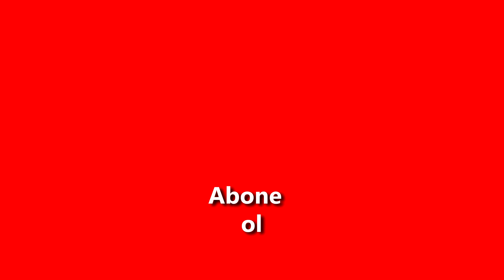CLASH ROYALE- İKİ YENİ KART VE ARENA GÜNCELLEMESİ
Merhaba arkadaşlar ben Talha. Bugün sizlerle Clash Royal  videosu ile karşınızdayım. Güncelleme ile iki yeni kart gelmiş.Avcı ve mini kıvılcım ...  Güzel ve eğlenceli bir video oldu.

Clash Royale,Supercell tarafından ilk olarak 2016'da piyasaya sürülmüş ücretsiz bir strateji video oyunudur.[1] Oyun Clash of Clans'taki karakterlerin çoğunu barındırmaktadır. Oyunu Supercell geliştirmiş ve yayınlamıştır. Strateji tabanlı kart oyunudur.

Oyunda tahta, gümüş, altın, dev, büyülü, destansı, süper büyülü, ücretsiz sandık, taç sandığı, turnuva sandıkları efsanevi sandık vardır.Bu sandıklar oyun sonunda çıkabildiği gibi mücevherlerle satın da alınabilir.Bu sandıklardan elde edeceğiniz kartlar ile 8 kartlık deste oluşturarak eş zamanlı olarak diğer çevrimiçi oyuncularla savaşabildiğiniz bu oyunda ayrıca en fazla 50 kişi kapasiteli klanlar da dahildir, klanlarda arkadaşlarınızla sohbet edebilir, onlardan kart isteyebilir, onlara kart verebilir, arkadaşlarınızla dostluk savaşı yapabilir ve klan sandığı için taç biriktirebilirsiniz.Oyunda Sıradan, Ender, Destansı ve Efsanevi olmak üzere 4 çeşit kart türü bulunur.Oyunda amaç oyun sonunda daha fazla kule yıkmaktır.Kral kulesini yıkan taraf oyunu direkt kazanır.Toplam oyun süresi 3 dakikadır.3 dakika sonunda iki oyuncuda aynı sayıda kule yıkmışsa ya da yıkamamışsa oyuna ekstra 1 dakika eklenir. (Dostluk savaşı, turnuva ve klan savaşında ise 3 dakika eklenir.) Sonuç değişmez ise oyun berabere biter.Beraberlik kupa sayısını etkilemez.Oyunu galibiyet ile bitiren oyuncu rakibin kupa sayısına bağlı olarak kupa alır.

Sıradan Kartlar
En yüksek 13 seviye olurlar.Oklar,okçular,bombacı,şövalye, iskeletler,minyonlar,barbarlar,top,tesla,minyon sürüsü, çarpma, ateş ruhları,havan,kraliyet devi,elit barbarlar, goblin çetesi ve buz ruhu sıradan kartlardır.

Ender Kartlar
En yüksek 11 seviye olurlar.

Efsanevi Kartlar
En yüksek 5 seviye olurlar. Oyunda ek olarak bölüm işlevi gören "Arena" adı verilen alanlar bulunur. Bunlar sırasıyla şöyledir;

Lav Tazısı, Cehennem Ejderhası, Buz Büyücüsü, Kıvılcım, Madenci, Tomruk, Mezarlık, Prenses, Oduncu ve Elektro Büyücü, Gece Cadısı, Haydut, Mega Şovale efsanevi kartlardır.